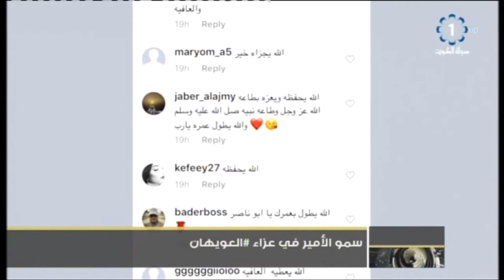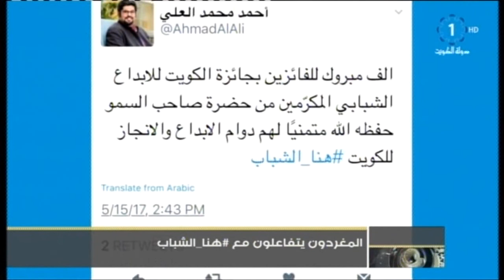المغردون يتفاعلون مع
تلفزيون،الكويت: المغردون يتفاعلون مع هنا_الشباب 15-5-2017